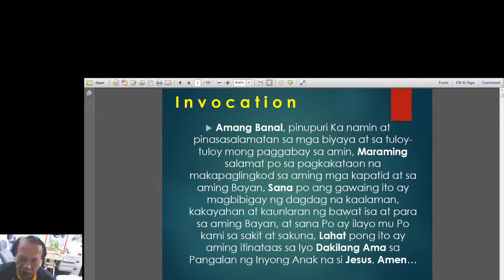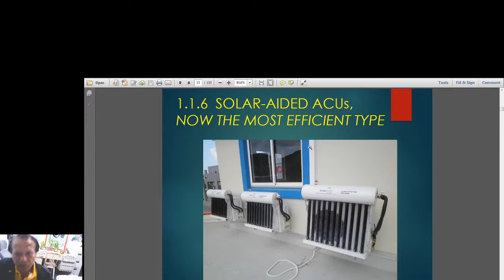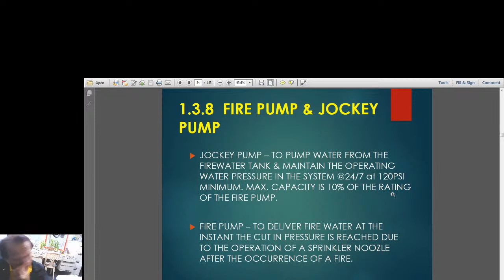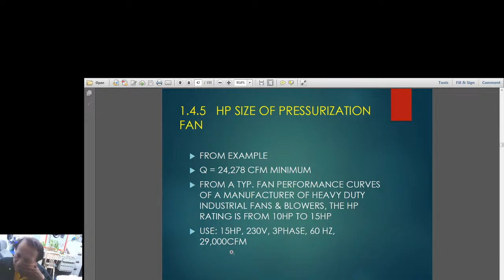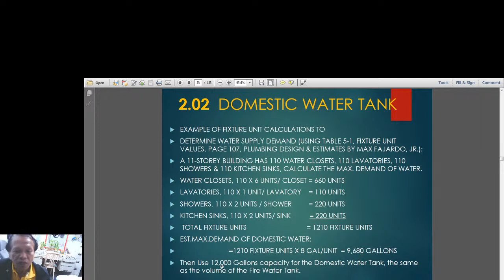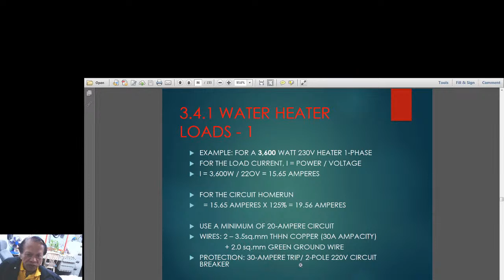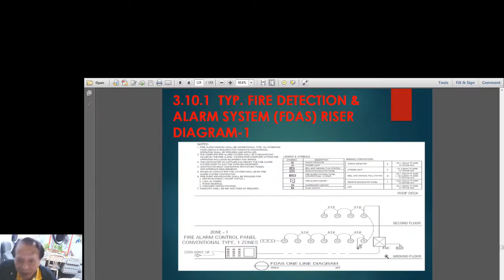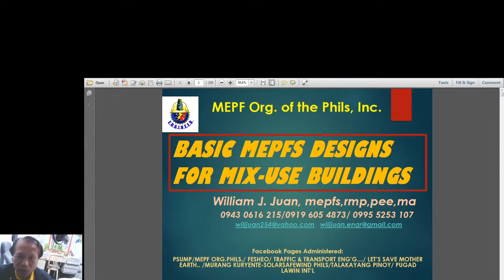Basic MEPFS Designs for MIx-Use Buildings